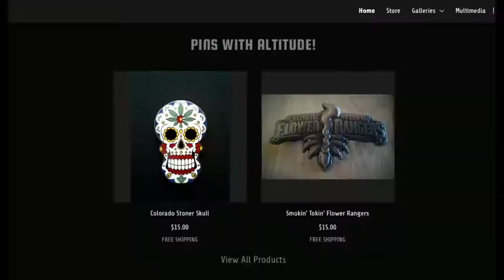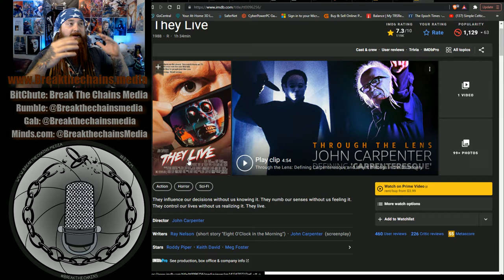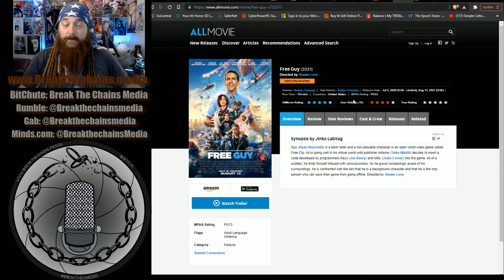This Movie May Spark A Real Public Awakening To Tyranny! Video Analysis: Free Guy!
In this episode of Tyranny Response Tuesday we take a deep dive into a psychological analysis of the movie Free Guy! Shocking as it may seem, this newly released movie has a plethora of psychological narratives threaded into a seemingly elementary grade film! The best way to describe this movie is a mix of: The Matrix, Ready Player One, & They Live. I highly recommend this movie to people of all ages & double points to those who watch it with their children & explain the bigger narratives at play than just "a character in a video game saves the day"